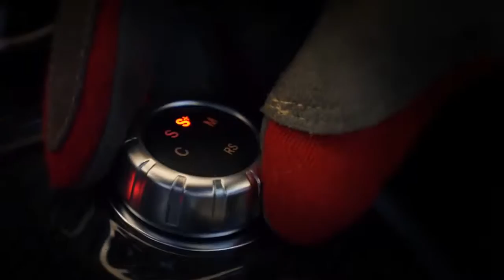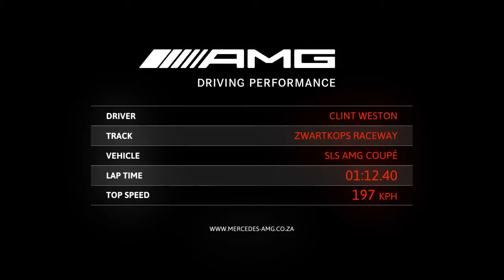SLS Telematics 720p